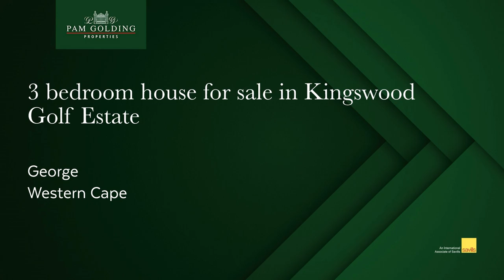3 bedroom house for sale in Kingswood Golf Estate (George) | Pam Golding Properties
Spacious family home

This friendly single storey home is designed and positioned to ensure privacy.

Open plan living area with wood family kitchen, dining and lounge area leads into the spacious North facing braai room with built in bar, opening with stacker doors onto the pool area.

The main bedroom with dressing room and spacious full bathroom also opens onto the pool area with stacker doors. The two other en-suite double bedrooms complete the accommodation.

The study is at the entrance hall as well as a guest WC.

A large double garage provides space for a golf cart or storage.